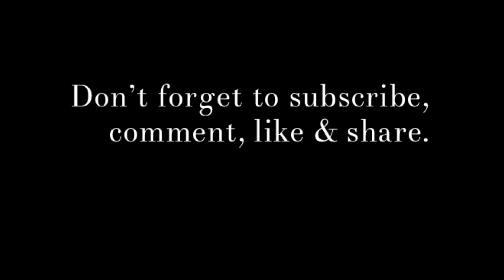CULTURE SHOCK TINGGAL DI AMERIKA! ENAK NGGAK TINGGAL DI AMERIKA?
Thanks!